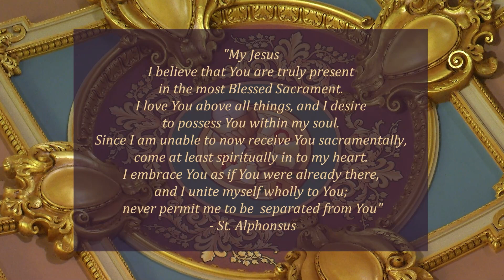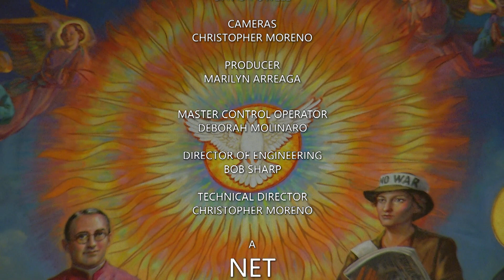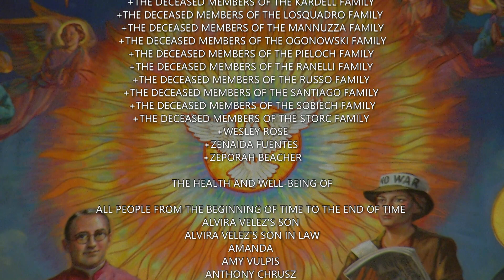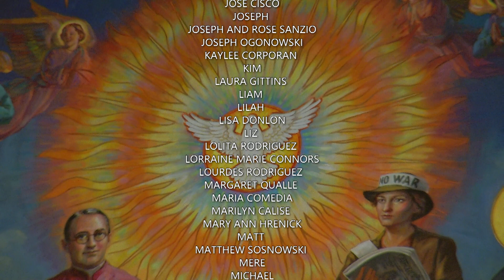English Mass 2 19 24, Monday of the First Week of Lent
Today is Monday of the First Week of Lent

Today's celebrant is Reverend Christopher Heanue, rector of the Co-Cathedral of St. Joseph

Lectionary: 224

Reading 1
Lv 19:1-2, 11-18
“Speak to the whole assembly of the children of Israel and tell them:
Be holy, for I, the LORD, your God, am holy.

You shall not lie or speak falsely to one another.
You shall not swear falsely by my name,
thus profaning the name of your God.

“You shall not defraud or rob your neighbor.
You shall not withhold overnight the wages of your day laborer.
You shall not curse the deaf,
or put a stumbling block in front of the blind,
but you shall fear your God.

“You shall not act dishonestly in rendering judgment.
Show neither partiality to the weak nor deference to the mighty,
but judge your fellow men justly.
You shall not go about spreading slander among your kin;
nor shall you stand by idly when your neighbor’s life is at stake.

“You shall not bear hatred for your brother in your heart.
Though you may have to reprove him,
do not incur sin because of him.
Take no revenge and cherish no grudge against your fellow countrymen.

Responsorial Psalm
19:8, 9, 10, 15
R.    (John 6:63b)  Your words, Lord, are Spirit and life.
R.    Your words, Lord, are Spirit and life.
The precepts of the LORD are right,
rejoicing the heart.
The command of the LORD is clear,
enlightening the eye.
The fear of the LORD is pure,
enduring forever;
Let the words of my mouth and the thought of my heart
find favor before you,
O LORD, my rock and my redeemer.

2 Cor 6:2b
Behold, now is a very acceptable time;
behold, now is the day of salvation.

Gospel
Mt 25:31-46
Jesus said to his disciples:
“When the Son of Man comes in his glory,
and all the angels with him,
he will sit upon his glorious throne,
and all the nations will be assembled before him.
And he will separate them one from another,
as a shepherd separates the sheep from the goats.
He will place the sheep on his right and the goats on his left.
Then the king will say to those on his right,
‘Come, you who are blessed by my Father.
Inherit the kingdom prepared for you from the foundation of the world.
For I was hungry and you gave me food,
I was thirsty and you gave me drink,
a stranger and you welcomed me,
naked and you clothed me,
ill and you cared for me,
in prison and you visited me.’
Then the righteous will answer him and say,
‘Lord, when did we see you hungry and feed you,
or thirsty and give you drink?
When did we see you a stranger and welcome you,
or naked and clothe you?
When did we see you ill or in prison, and visit you?’
And the king will say to them in reply,
‘Amen, I say to you, whatever you did
for one of these least brothers of mine, you did for me.’
Then he will say to those on his left,
‘Depart from me, you accursed,
into the eternal fire prepared for the Devil and his angels.
For I was hungry and you gave me no food,
I was thirsty and you gave me no drink,
a stranger and you gave me no welcome,
naked and you gave me no clothing,
ill and in prison, and you did not care for me.’
Then they will answer and say,
‘Lord, when did we see you hungry or thirsty
or a stranger or naked or ill or in prison,
and not minister to your needs?’
He will answer them, ‘Amen, I say to you,
what you did not do for one of these least ones,
you did not do for me.’
And these will go off to eternal punishment,
but the righteous to eternal life.”